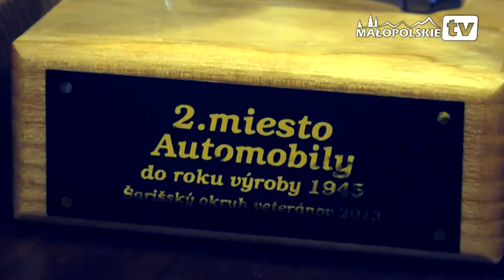Pasjonaci zabytkowych pojazdów i pokaz mody retro.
Na krynicki Deptak zajechały (15 czerwca) stare samochody i motocykle. Ósmy polsko-słowacki Rajd Pojazdów Zabytkowych Presov - Bardejow - Krynica zorganizował Veteran Saris Klub Presov. Uczestniczyły w nim pojazdy wyprodukowane przed 1975 rokiem.